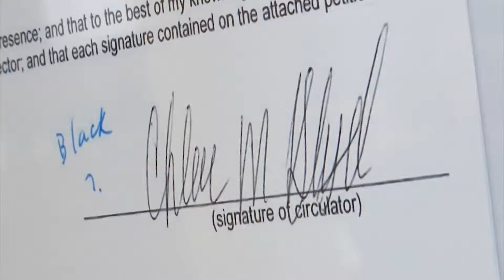August is Water Quality Month